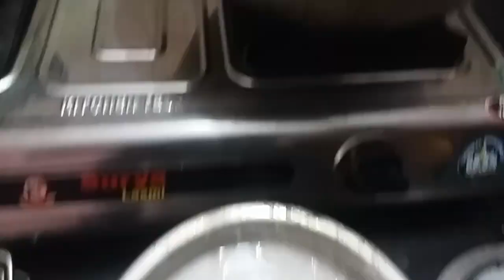coconut oil/नारळाचे तेल बनवा आता घरच्याघरी * ताईची खानावळ